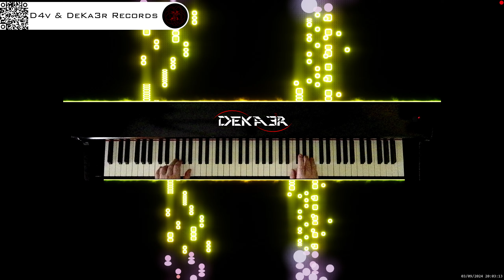🔴 irl 🎹 BALLAD OF LOVE - MÚSICA • PIANO MUSIC • PRODUCER • COMPOSER